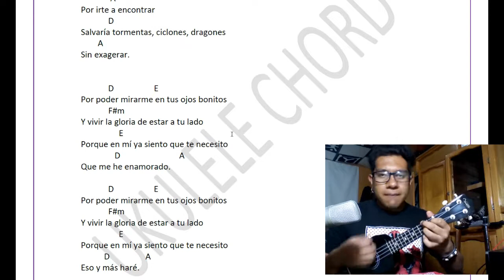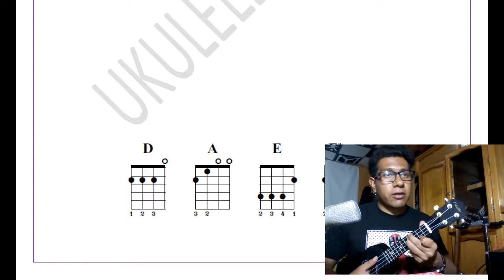Eso y más Explicación ukulele Acordes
¿Te gusta el video? Únete a mi Instagram